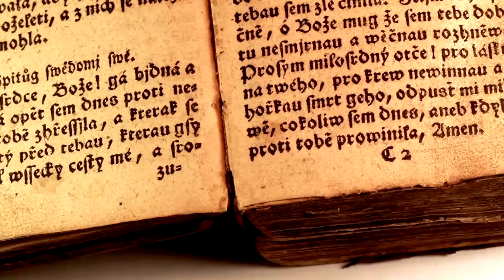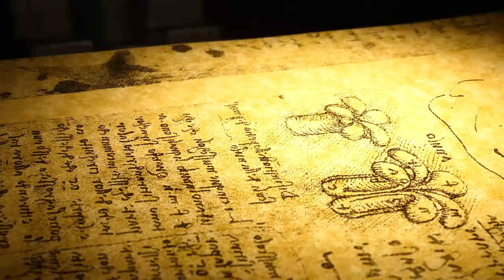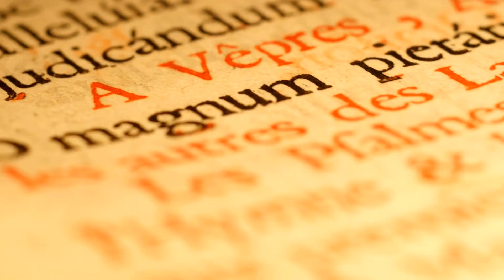Nostradamus: The Man Who Predicted the Future?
Dive into the mysterious world of Nostradamus, the 16th-century French astrologer whose prophecies have captivated the world for centuries. Was he truly able to predict the future, or are his writings just cleverly disguised vagueness? In this video, we unravel the myths, examine his most famous predictions, and explore whether Nostradamus was a visionary or just a master of illusion. Get ready to be amazed by the eerie predictions that still resonate today!

0:00 - Introduction: Nostradamus's Lasting Legacy
0:28 - Who Was Nostradamus?
1:06 - Prediction: The Great Fire of London
1:39 - Prediction: World War II and Adolf Hitler
2:31 - Prediction: 9/11 and the "New City"
3:12 - Skepticism: Are Nostradamus's Verses Too Vague?
3:37 - Nostradamus's Enduring Appeal
4:06 - Can We Really Predict the Future?
4:15 - Final Thoughts: Visionary or Coincidence?